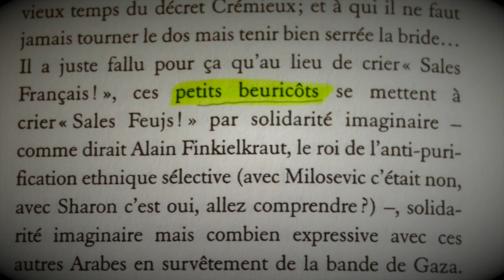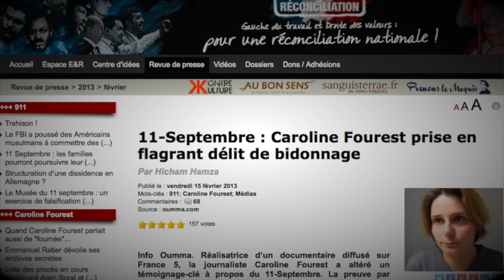Fourest fait son édito. #1 La mauvaise foi d'Alain Soral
Réalisation et montage : Ahmed Meguini et Fiammetta Venner
Musique Fun Hang, Matthew Denny & Mike Farmer, X-Ray Dog Music

Pour voir Fourest fait son édito. #2 Nous sommes tous des « sales français »